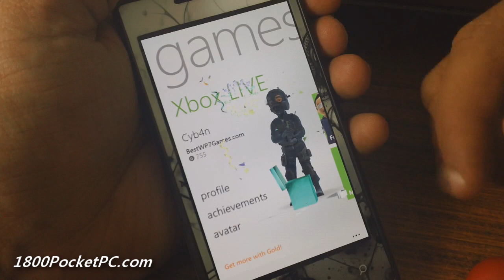Free Prop xBox Anniversary for Windows Phone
Free Prop xBox Anniversary for Windows Phone and Console